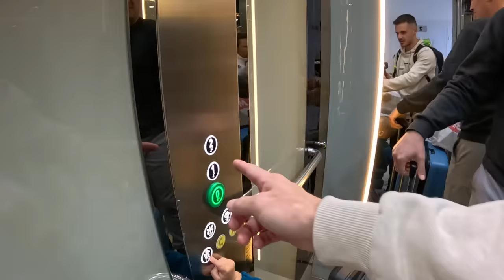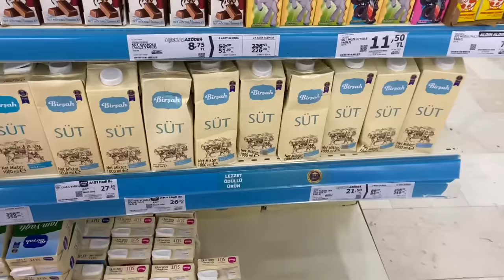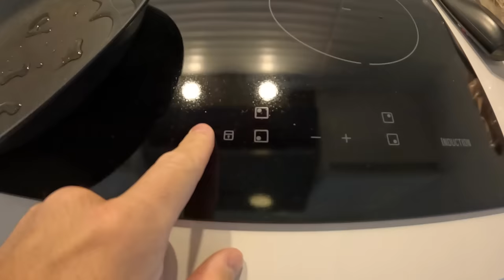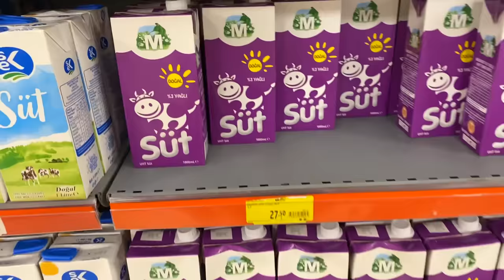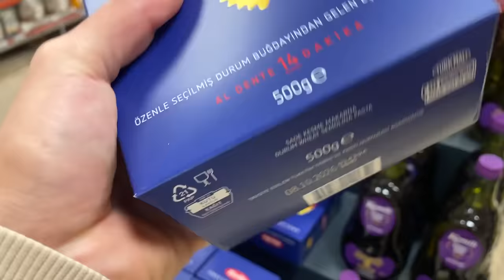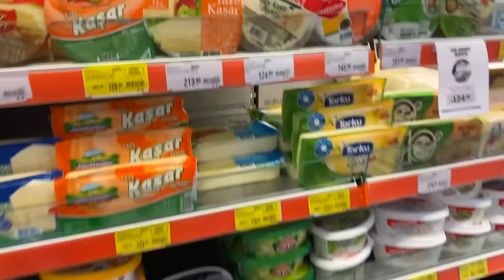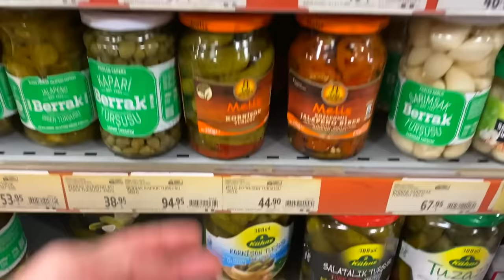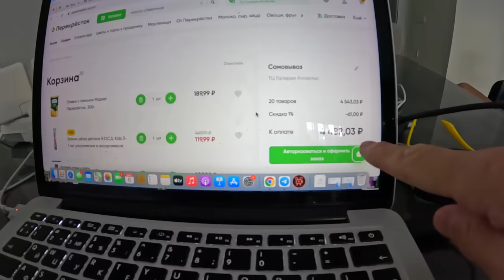Что происходит в Турции на САМОМ ДЕЛЕ? Неудобная правда 7 месяцев спустя... Турция 2024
Прошло 7 месяцев с последнего нашего визита в Турцию. Мы очень любим Турцию и всегда рады сюда возвращаться, особенно в Кемер 2024. Цены в Турции на продукты очень важный вопрос. СЕГОДНЯ МНОГО ИНТЕРЕСНОГО.